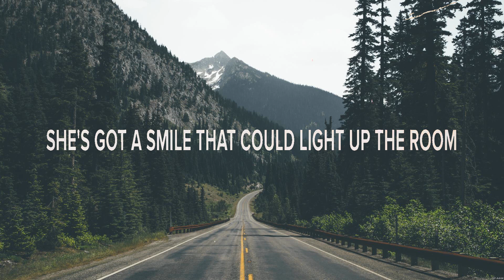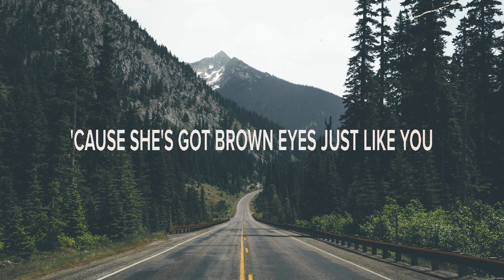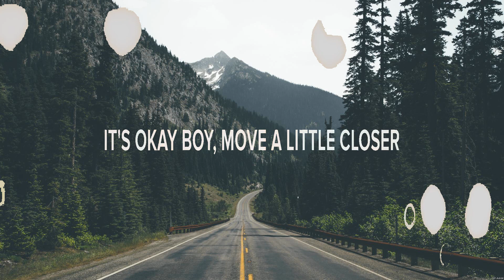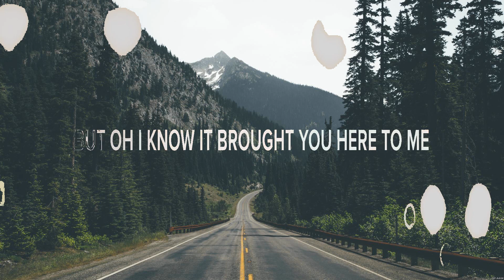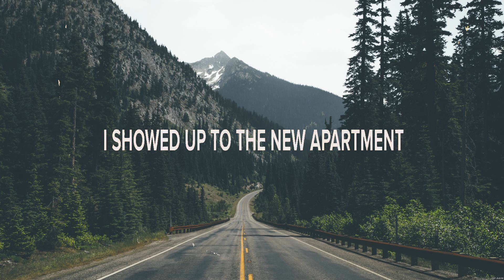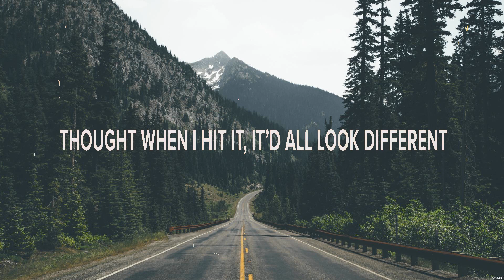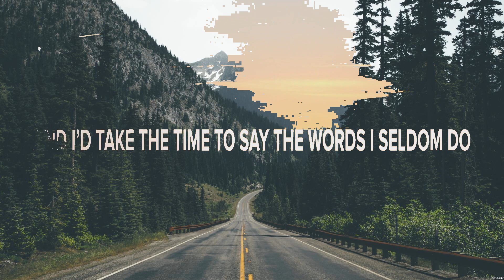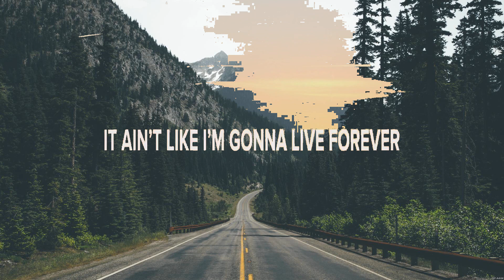Chris Bandi - Would Have Loved Her (Lyrics) Cocktail Conversations, Circles Around This Town, Wh...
Chris Bandi - Would Have Loved Her (Lyrics) Cocktail Conversations, Circles Around This Town, While I Can

1. Chris Bandi - Would Have Loved Her
2. Roman Alexander - Cocktail Conversations
3. Maren Morris - Circles Around This Town
4. Matthew West - While I Can